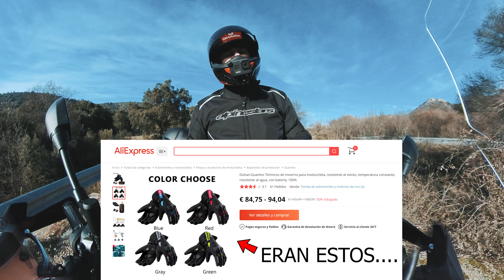Con ESTA ropa NO paso frío en INVIERNO en MOTO! (Links en la descripción de todo!!)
Hoy te cuento que ropa uso yo para montar en moto tambien en invierno sin pasar frio!

♛LAS CAMARAS QUE USO:
Cámara 1☛
Objetivo 1☛
Cámara 2☛
Adaptador micro☛
Cámara 3☛
Cámara 360☛
Tripode grande☛
Kit de accesorios GoPro☛
Mi Smartphone☛